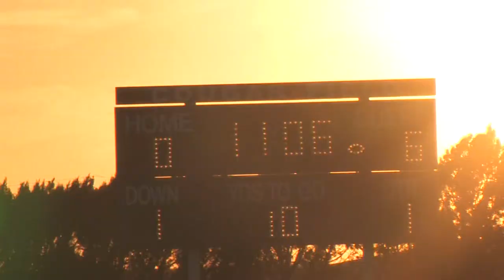ScoreboardShow.tv Extra: Thunder Ridge @ Otis-Bison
Extra Highlights
Thunder Ridge (Kensington) @ Otis-Bison
October 3, 2014